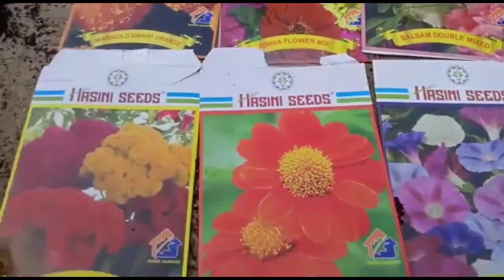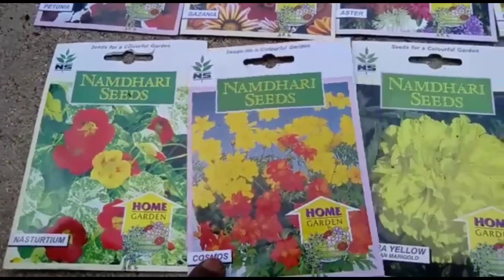More than "15 flowering Plants" that can be grown in October-November & My Garden Different Flowers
In today's video, what flowers can be easily grown in the terrace garden in October, November and December?
You can also learn in detail about the diseases that affect the Flowering plants, the pests, and what fertilizers to give to the  flowering plants?

Sudagar Krishnan

Google News -
sudagar krishnan channels